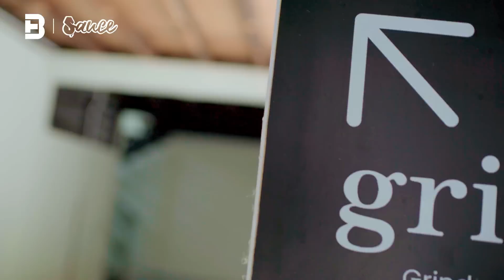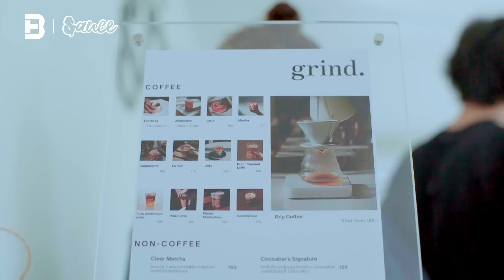คาเฟ่ปล่อยของ ของสาวนักทำคอนเทนต์!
วันนี้ Sauce Cafe พาทุกคนมาอยู่กันที่ร้าน Grind coffee co. ร้าน Specialty Coffee บนถนนวิภาวดีรังสิต

จากคนทำคอนเทนต์เกี่ยวกับร้านอาหาร และร้านกาแฟ สู่การเป็นเจ้าของร้านด้วยตัวเอง!
‘Grind coffee co.’ ร้าน Specialty Coffee ของสาวผู้มีความมุ่งมั่นเรื่องเครื่องดื่มรวมถึงเบเกอรี และอยากเอาชนะตัวเองด้วยการทำสิ่งที่รักให้ดีที่สุด กับแนวคิดที่ว่า คนเรามีเวลาให้สำหรับสิ่งที่ชอบเสมอ
เรื่องราวความน่าสนใจของร้าน Grind coffee co. จะเป็นยังไง มาดูคลิปนี้กันเลย

เปิดวาร์ป Grind coffee co.
ที่อยู่: 351 ถนนวิภาวดีรังสิต แขวง สามเสนใน เขตพญาไท
เปิด: จันทร์-อาทิตย์ เวลา 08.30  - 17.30 น.